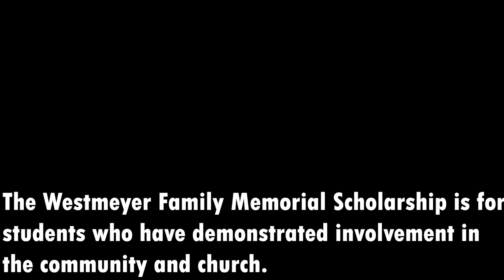The Westmeyer Family Memorial Scholarship "Thank You" Video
Kyla Jeffries, a 2021 recipient of the Westmeyer Family Memorial Scholarship, has a special message for the donors.